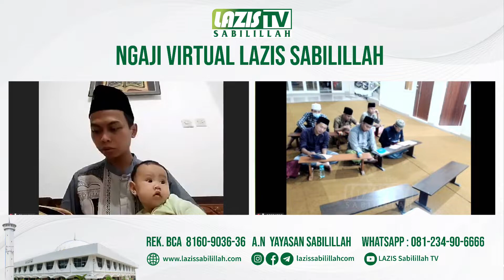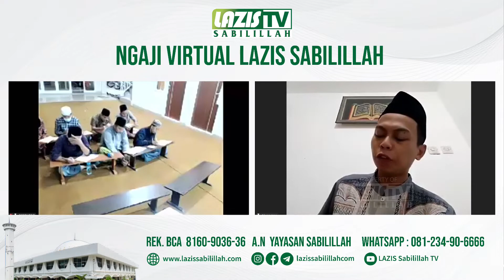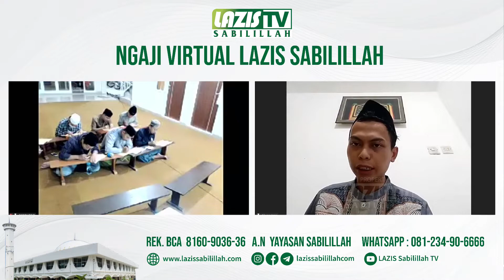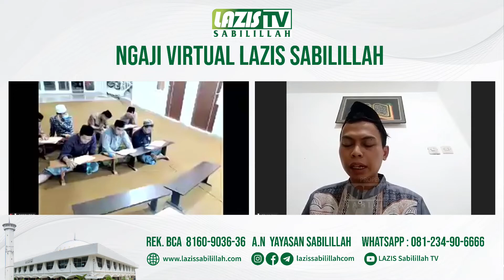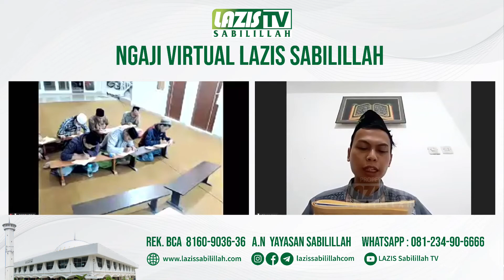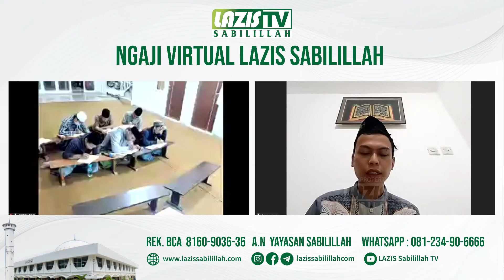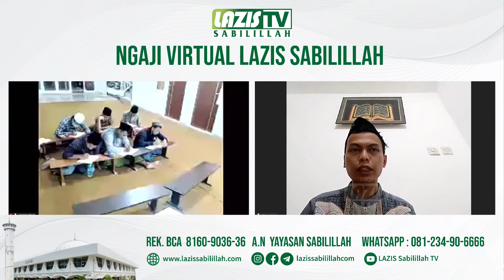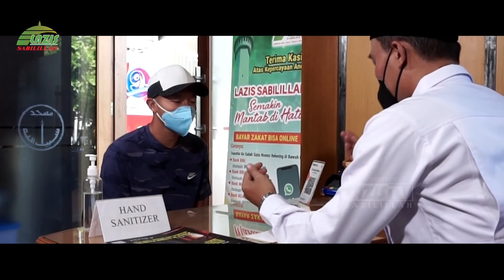🔴 LIVE Kajian Kitab Bidayatul Hidayah bersama Ust. Alwan Tasfiri Al-Izza, S.Fill M.Phil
🔴 LIVE  Kajian Kitab Bidayatul Hidayah karya Imam Al Ghazali bersama Ust. Alwan Tasfiri Al-Izza, S.Fill M.Phil setiap Selasa pukul 19.00 WIB.
Sedekah :
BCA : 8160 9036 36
BNI : 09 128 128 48
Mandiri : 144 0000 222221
Konfirmasi WA : 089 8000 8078 / 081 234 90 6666